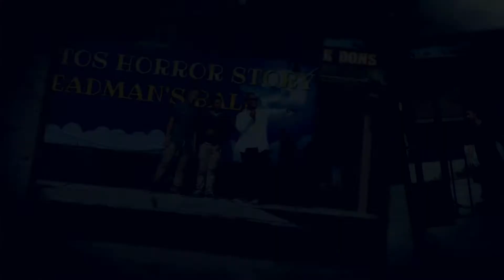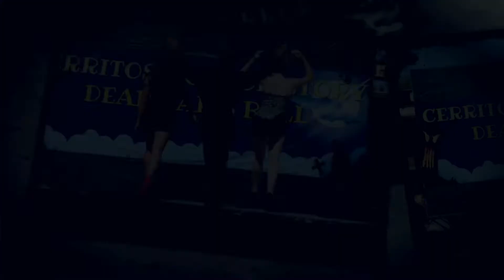Homecoming Premier 2014 - Cerritos Horror Story: Deadman's Ball